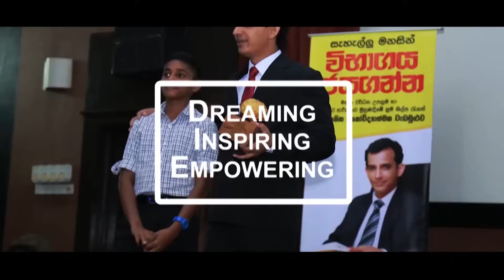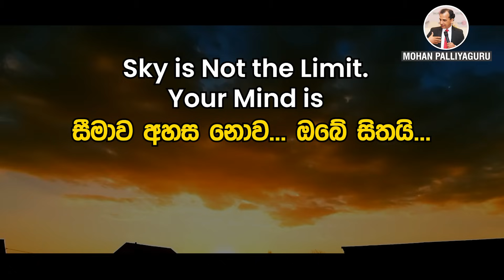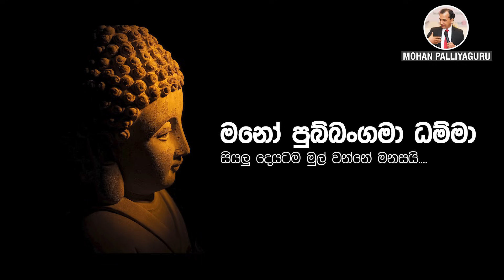Triangle of Success - සාර්ථකත්වයේ රන් ත්‍රිකෝණය...?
සාර්ථකත්වයේ රන් ත්‍රිකෝණය තුළින් .පැහැදිලි කරනු ලබන්නේ ජීවිතයේ සාර්ථකත්වය අපේක්ෂා කරන අයෙකු විසින් සංවර්ධනය කර ගත යුතු අංශයන් තුනක් ...
මෙම අංශ ත්‍රිත්වයෙහි ඔබ ලබන ප්‍රගතිය මත ඔබේ ජීවිතයේ සාර්ථකත්වය
තීරණය වනු ඇති ඇති